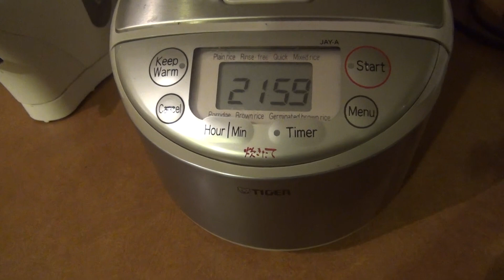トマトチキンパスタ、新しい見た目のハーゲンダッツ、次の日のお弁当の準備 カナダ生活ブイログ